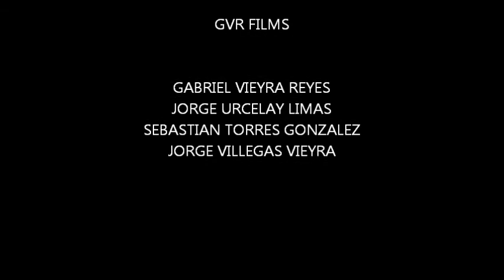PATRICIO GOMEZ ESTATAL CHARRO VERACRUZ 2016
GVR FILMS